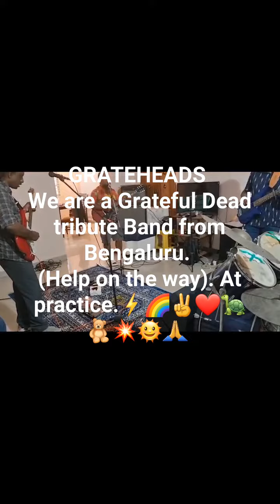31 July 2023